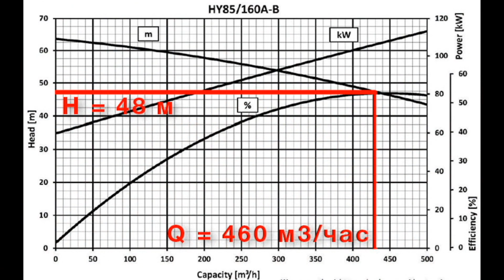Разработка шламовых отвалов грунтовым насосом DRAGFLOW НY85/160В + 2ЕХНY20 (0+)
Разработка шламовых отвалов металлургического
комбината  грунтовым насосом DRAGFLOW НY85/160В + 2ЕХНY20,  размещенным на стреле экскаватора.

Запорожская область, Украина

Производительность  =  480 м3/час  по пульпе,
и до 150  м3/час по твёрдому грунту (песку)!

Внутренний диаметр напорного патрубка – 250 мм,
Размер твёрдых частиц (макс.) – до 60 мм

Насосы DRAGFLOW качают там, где другие не могут!

Нужен шламовый грунтовый насос с рыхлителями от производителя?
С доставкой в любую точку России, Казахстана, Белоруссии, с гарантией и пусконаладкой?